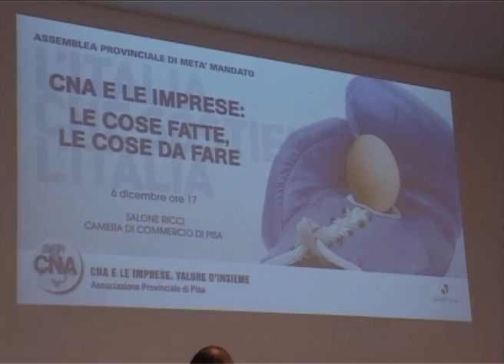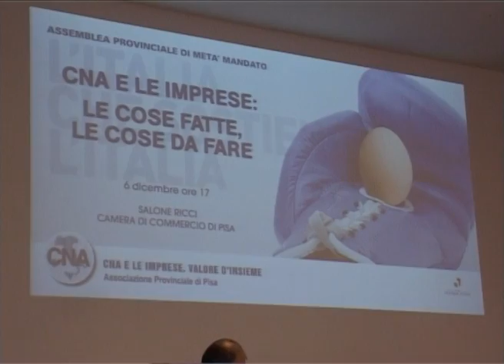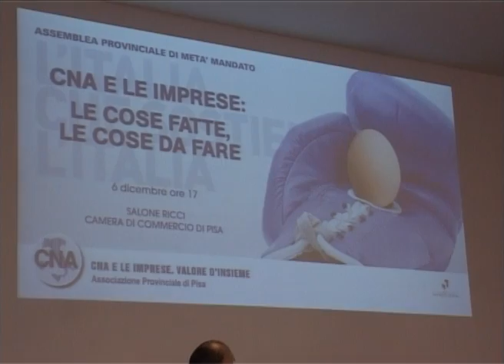La manovra Monti: i commenti di Filippeschi, Pieroni, Zavanella